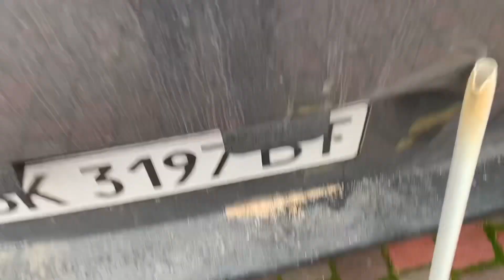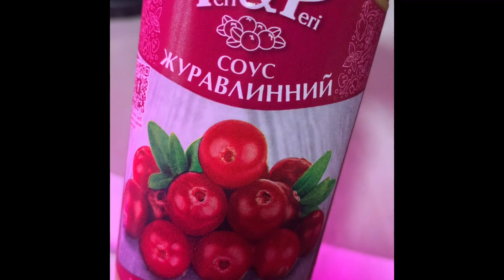Привезла для хрюшечок пшеницю та ячмінь…іду готувати скоренько їду на своєму мангалі😊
Дуже задоволена своєю грубкою-зразу і готується м‘яско на вуглях…